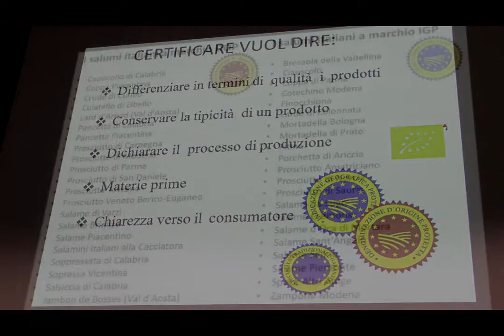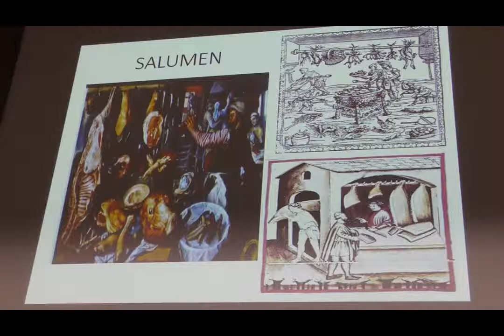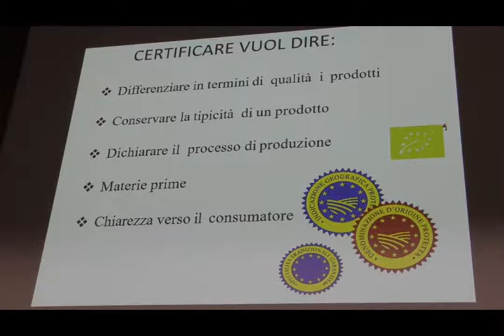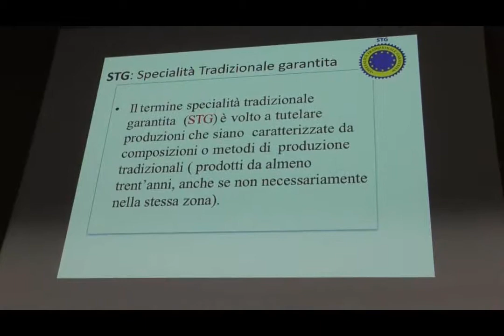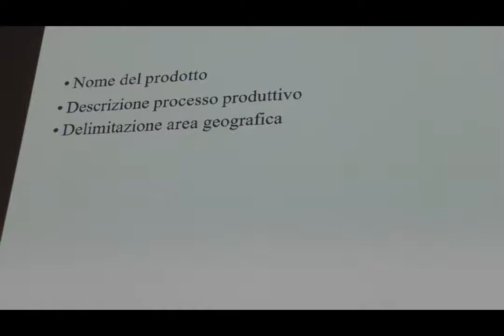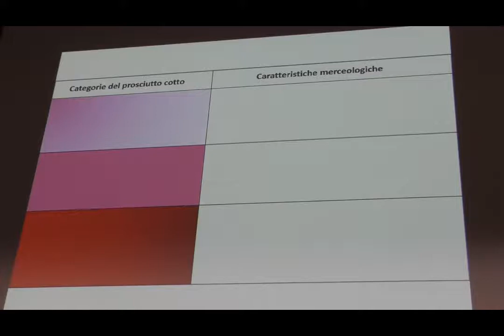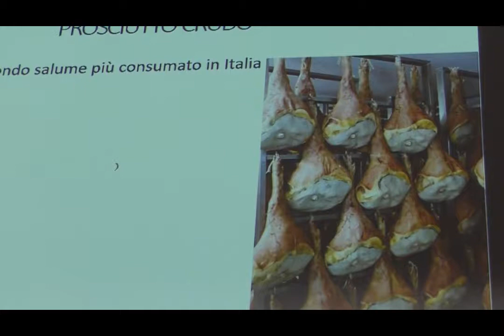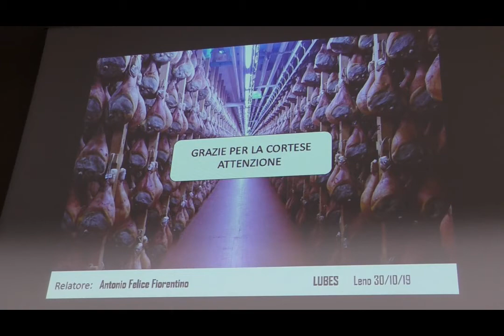Prosciutti e prosciutti: cultura e tradizioni - Fiorentino